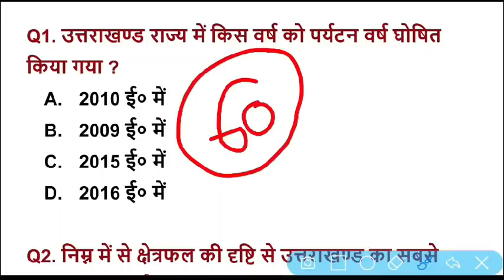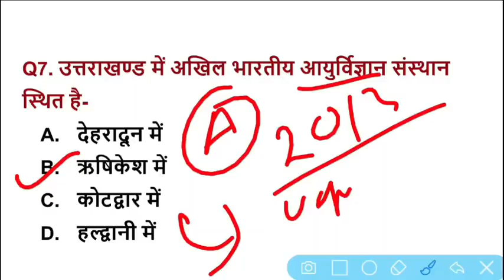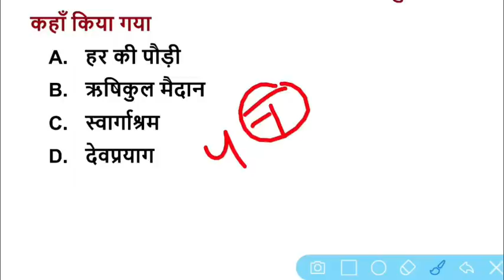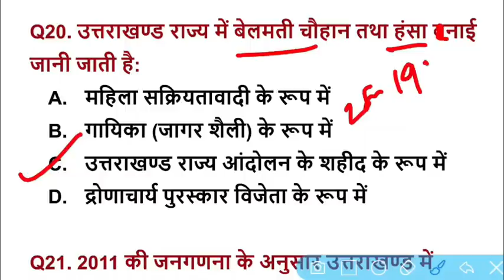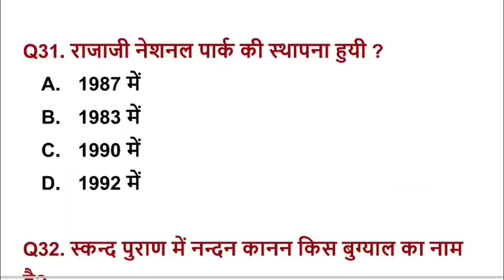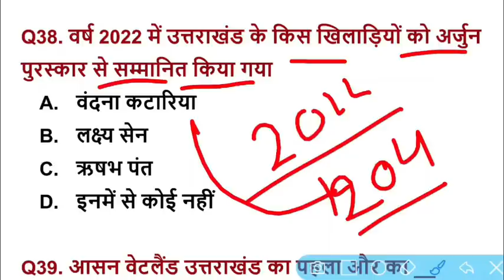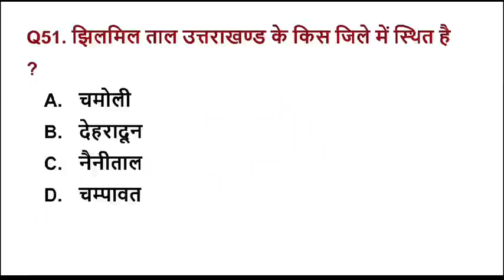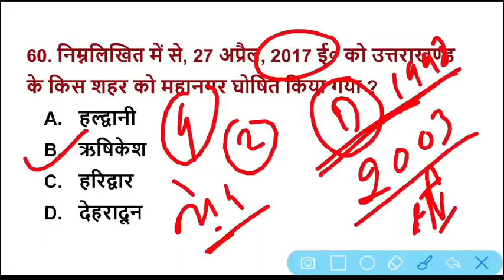Uttarakhand Gk For Police Exam || Most Important Uttarakhand Gk Question | उत्तराखण्ड सामान्य ज्ञान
Description:-
Hello friends in today's video we will Discuss 20 important questions related to Uttarakhand General Knowledge (Uttarakhand Gk) which is important for your upcoming exam Uttarakhand Police, Uttarakhand Patwari Lekhpal,Uttarakhand Forest Guard,Junior Assistant . Maximum 40 questions of Uttarakhand General Knowledge all these Exam are asked

in today's video we will solve uttarakhand general knowledge (Uttarakhand Gk ) 60 question which you will see in upcoming ukpsc exams.

And if you want to read information related to Uttarakhand general knowledge,Uttarakhand Gk Uttarakhand current affairs, Uttarakhand history, Uttarakhand geography, Ukpsc Latest Notification, Uttarakhand Police Exam then subscribe to our channel.

Chapters :-
0:00 Uttarakhand Gk
0:39 Uttarakhand Gk Question
3:00 Uttarakhand History in Hindi
4:15 Uttarakhand Geography
6:00 Uttarakhand Gk Police
22:13 Uttarakhand Current Affairs 2022